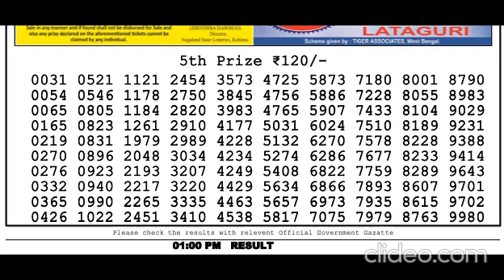Nagaland Lottery Sambad Live today 1PM 23.10.2022 Dear Bengal Morning Evening Night Oct 23, 2022